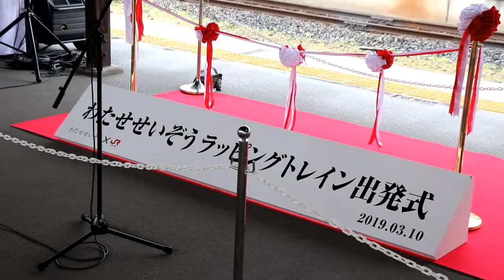わたせせいぞうラッピングトレイン入線テープカット 門司港駅復原【JR九州】 門司港駅グランドオープン JR Kyushu Trains YouTube🚋🎦PART-015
【門司港駅】
門司港駅が創建時の姿で2019年3月10日グランドオープン！
ついに全容を現した門司港駅、創建時（大正時代）の姿が甦る。

老朽化への対応や耐震補強を行うため、2012年に保存修理工事が始まり、翌2013年から、駅舎を素屋根（囲い）で覆っての解体・修理・補強・組み立て工事が行われた。
その工事も終盤になり、2018年の6月初めごろから素屋根が外され、外観が現れ始めました。

1891年（明治24年）4月1日開業した。
1988年（昭和63年）に鉄道駅として
日本で初めて国の重要文化財に指定された。
 門司港駅の数ヶ月後に東京駅が2番目に指定されている。

最後まで『かぐや姫TV』を、ご視聴頂き有り難う御座いました。

【門司港駅復原グランドオープン】をまとめたYouTube動画がありますので再生リストもご覧下さい。